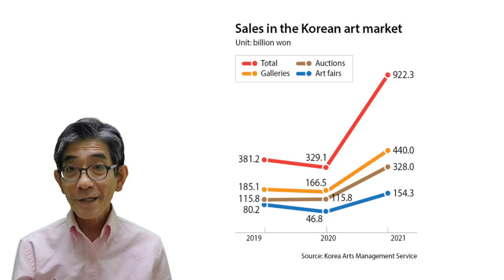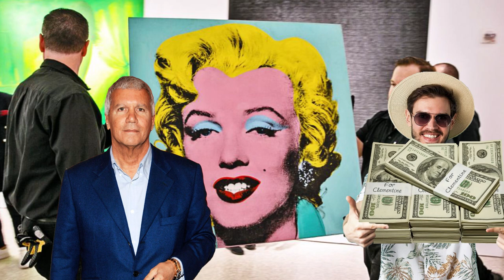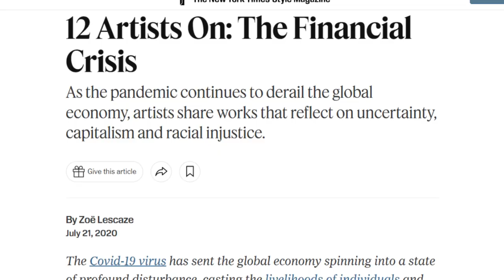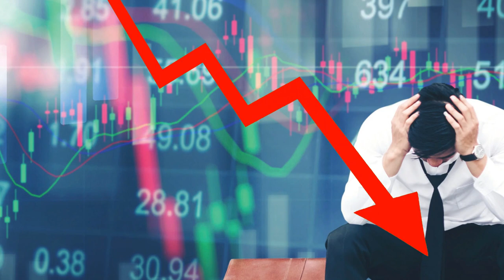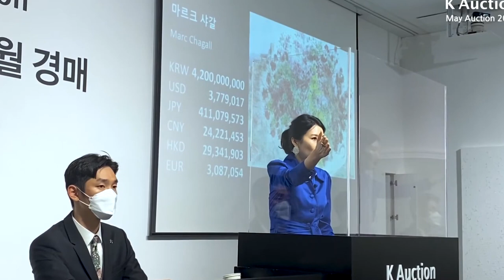(ENG. Art Market Review 2022) What are the most expensive art in auction?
This video is about reviewing art global art market and what are the most expensive arts at auction 2022. And I am forcasting year 2023 for art market.